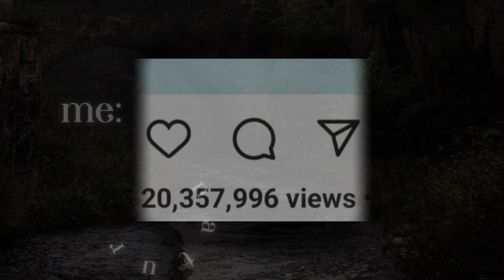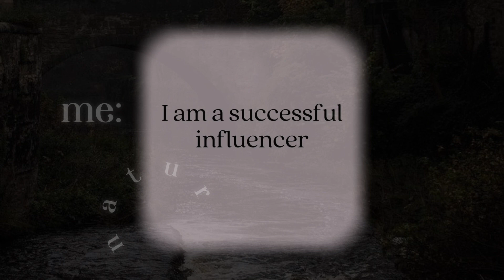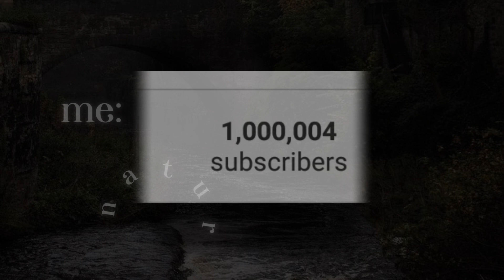acc blow up music version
°benefits 🖇️
  'My desired account has blown up.
  'I’m so grateful that my desired account has gone viral.
  'My desired account became famous overnight.
  'My account was an overnight success.
  'My desired account gains 10,000 followers every second.
  'It’s insane that my account gets 10,000 followers every second.
  'My account has so many followers it’s insane.
  'My desired account has more followers than the world has ever seen.
  'I have the most social media success in the world.
  'My desired account is so famous.
  'My account has so many followers, I'm an influencer.
  'All influencers desire to have as many followers as me.
  'Every video I post goes viral.
  'I'm so grateful that every video I post goes viral.
  'All of my videos are overnight successes.
  'I'm immune to having a video that flops.
  'The algorithm loves me, I’m literally forced to have viral videos.
  'Each video I post gets a minimum of 100,000 views.
  'I’ve never had a video get less than 100,000 views.
  'My videos have to get at least 100,000 views, nothing less.
  'I’m deserving and worthy of this influencer lifestyle.